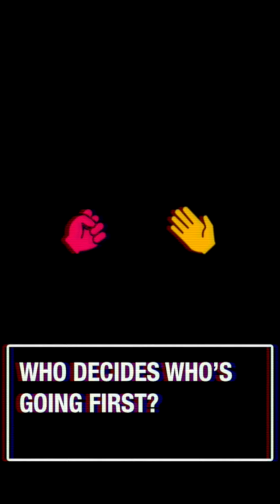Monster Club Gameplay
Watch our two competitors play a game of Monster Club in the 'Monster Trial' format.